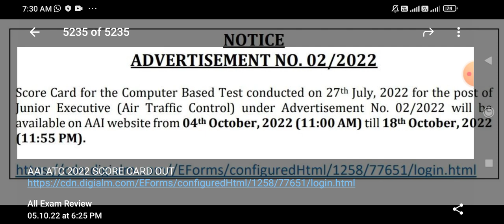Airport Authority of India (ATC) Score Card Out 2022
Download your Score Card Link___________